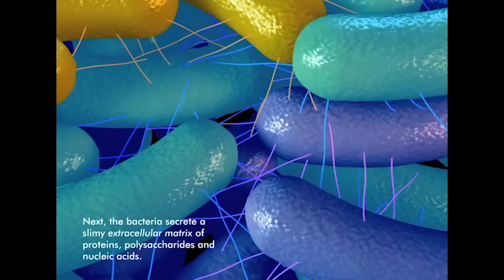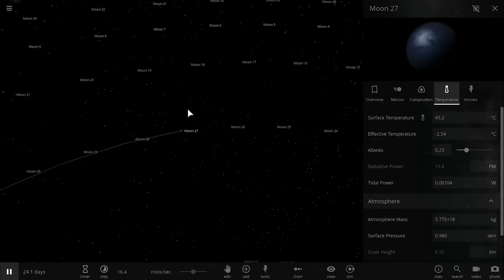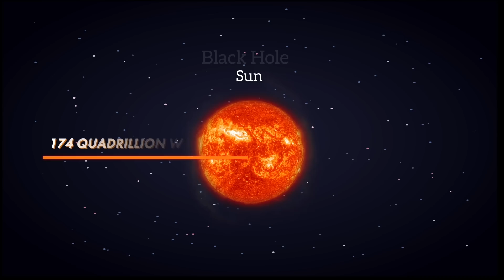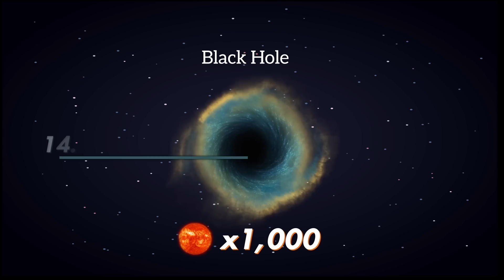What If a Black Hole Replaced The Sun?